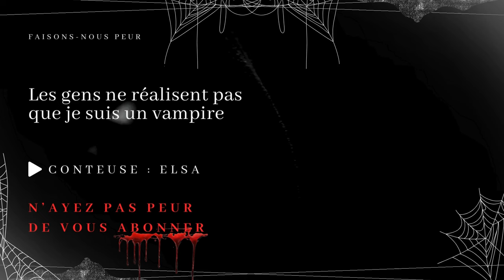Creepypasta FR - Les gens ne réalisent pas que je suis un vampire (histoire horrifique, horreur FR)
😱 Faisons-nous peur 😨

"Les gens ne réalisent pas que je suis un vampire"

✍️ Histoire --- Reddit/Shortscarystories/Nosleep
💡  Catégorie --- Creepypasta
🗣️ Conteuse -- Elsa